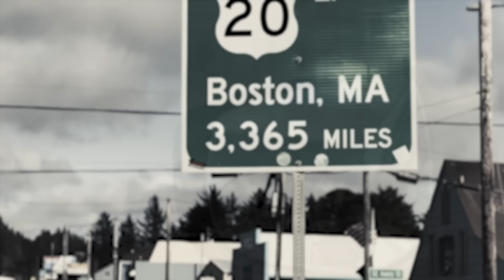Adams & Costello - Trouble (Official Video)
"Trouble" by Adams & Costello

Adams & Costello is: Julie Adams & Michael Costello

Les Kanekuni / KALA, Astoria, OR (indoor videography)
Melissa Doyle (Boston videography)
Lisa Parks/ Brut Wine Bar, Astoria, Oregon (location assistance)

Music Production: Bret Levick
Music Mastering: Jim Chapdelaine

This is dedicated to our dear friend Melissa Hinely who is no longer with us.  It is because of her, our paths crossed with the great Lucinda Williams.

LYRICS:
Went to a Lucinda show when I
saw you there
You’re six foot tall across the room with a
blue eyed stare
What’s your name baby could you come and
Pull my hair
But don’t come here ‘cause there’s gonna be trouble
You looked into my eyes and you
Touched my soul
Gave me your number on a paper
Said see you after the show
Well I waited all night for you then I
Had to go
That’s when I knew that I was in trouble

Baby come get me and come kiss me
Fly across the world and get with me
Yeah run to me and touch me and tell me I am your destiny
Caress me undress me
Lay with me in the night and protect me
You gotta hold me don’t control me
Make me feel you please rock and roll me
Flirt with me get dirty with me but please
Don’t bring me trouble

I’m from the west coast baby you from the east
I’m goin home in the morning how we gonna meet
You cast a spell on me it’s bittersweet
So please come back and bring your trouble

Bring back your trouble
Baby I need your trouble
I need your trouble